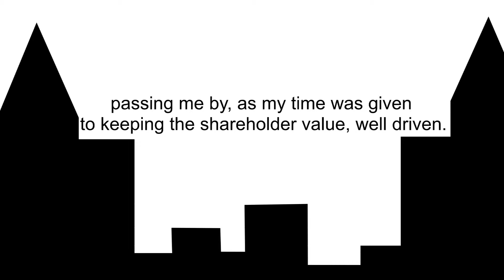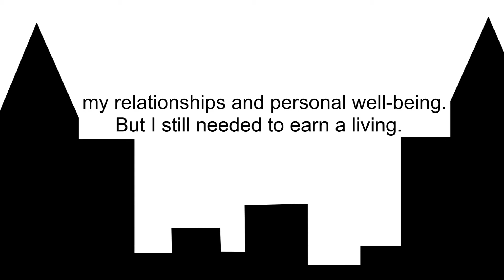City Slicker By Sue George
This visual poem is about my transition from a corporate career woman to a self-employed creative writer.